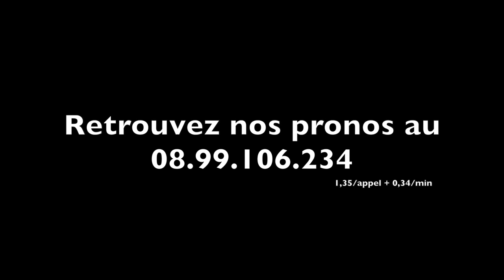Le tandem GUARATO / RAFFIN marche bien ! Et une info sur BEST OF SLY - A2TURF.COM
Le couple Sébastien GUARATO / Eric RAFFIN a plutôt bien fonctionné au cours de ce meeting d'hiver 2013/2014.
L'entraîneur nous en parle brièvement avant de revenir sur la performance de BEST OF SLY (6e) dans le Critérium des Jeunes.